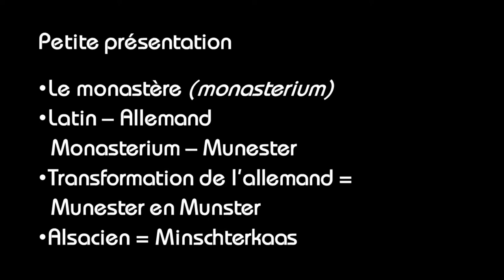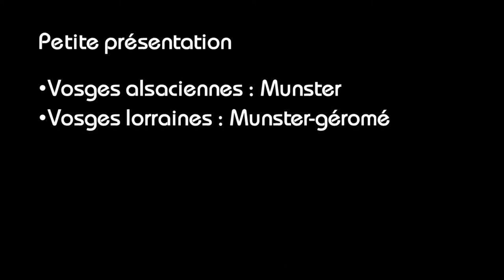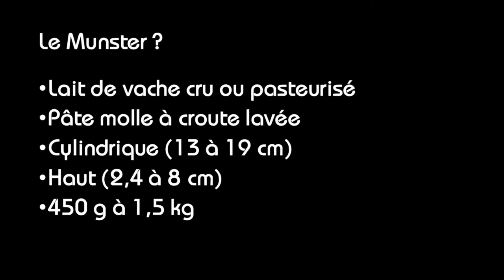Le fromage : le munster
Cette vidéo vous informe sur le munster, ce fromage typiquement alsacien !
Mon logiciel de montage (Meine Montage-Software) : Shotcut